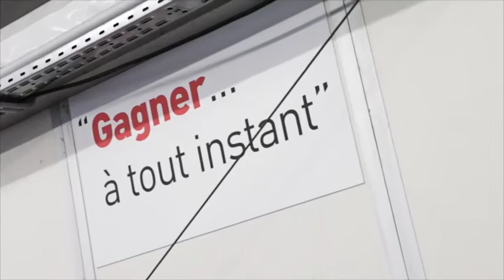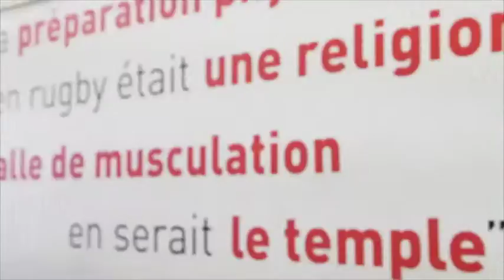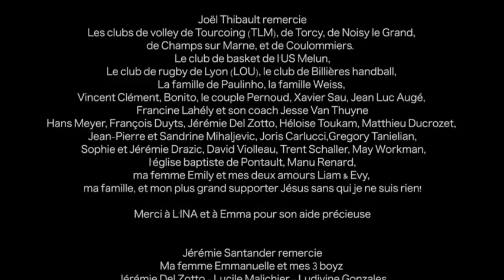Top14 VINCENT CLEMENT, joueur du LOU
Avec Vincent Clément (SC Albi, Lou, Top14) extrait de l'épisode 2 "Plus que sportifs"de la Série documentaire "Esprit Saint, Corps Saint" avec Paulinho (Ligue A,TLM Volley), Francine Lahely (Elite taekwondo)... A l'occasion de la Coupe du Monde Rugby 2015, découvrez le parcours de Vincent Clément, Champion du Monde avec l'équipe de France des moins de 19 ans en 2000!